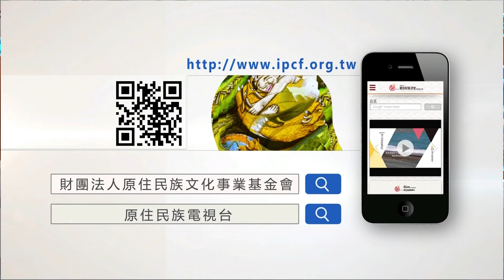精彩大小聲》(272-4) 蔡中岳：透過公投多數勝少數的形式，一定有許多人不滿意，若強制再一次壓迫要放到哪個地方去，而不是用地方溝通的方式去理解處理核廢料的方法，坦白說都會是再一次的暴力。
【部落大小聲第272集】 以核養綠二部曲 核四公投決戰2020!? 能源政策大解析:核情，合不合理?
🗣️來賓: 地球公民基金會Deputy CEO 蔡中岳 Chungyueh Tsai